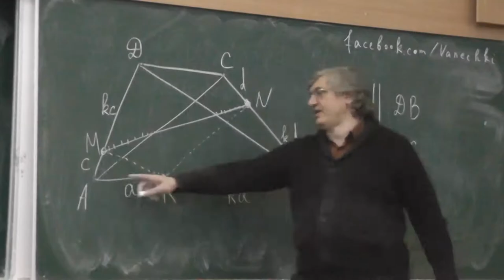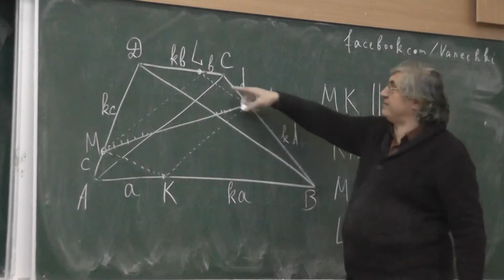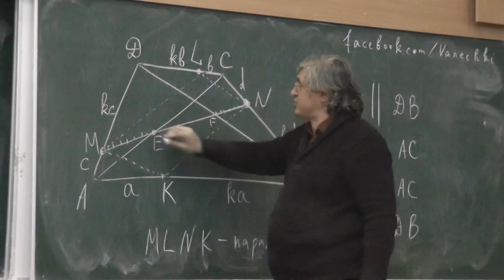66 Вписанный в трапецию параллелограмм (вторая подсказка)